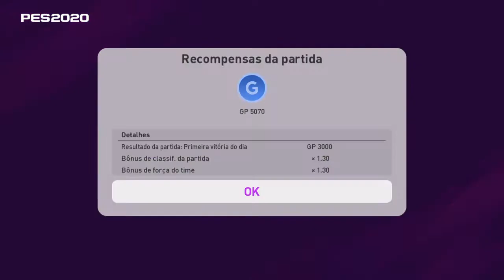PES 2020 || Desafio modo lenda!!!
1° tentativa atrás do Olheiro legend// Divirta-se